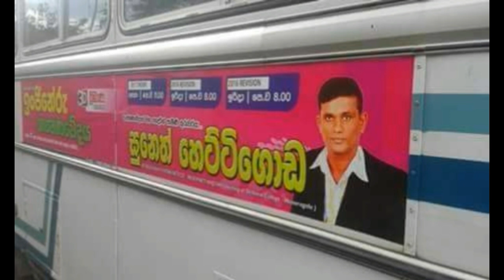මොණරාගල සර්ලට රටක් බලන් උන්න දඩුවම ලැබුන හැටි - Monaragala tution Sir story